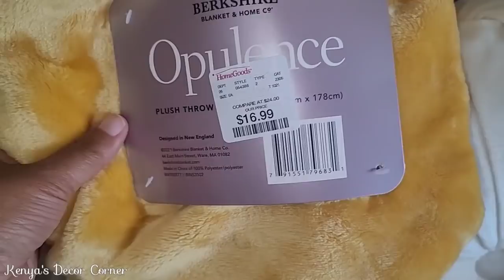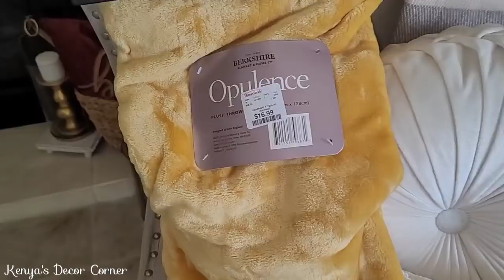I Had An Accident But I'm Back Chit Chat | Christmas Decor Haul | Story Time w/Kenya's Decor Corner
I Had An Accident But I'm Back Chit Chat, Christmas Decor Haul, Story Time w/Kenya's Decor Corner, How To Style Your Home with Kenya's Decor Corner, Christmas Decor Haul, Christmas Shopping Haul, How To Style Your Home with Kenya's Decor Corner, Christmas Decor 2021, Victorian Christmas Decorations, Tuscan Farmhouse Inspired Christmas Decor, How To Style Decorations, Decorate With Me, Seasonal Home Decor, Traditional Seasonal Decorations, New Christmas Decor Ideas 2021, Let's Decorate, Budget Friendly Decorating Ideas, Seasonal Decorating Ideas, Fun and Family Friendly Christmas Decor Ideas

Hi Guys! Let me tell you about my accident! I fell down the stairs! I did hurt myself but I'm okay! Also, I'm sharing another Christmas Decor Haul for 2021!! Decorating coming soon!

           Winter/Christmas Lantern Collab 2021
                     Monday, November 1, 2021
                        Upload at 5:00PM  EST

🎄Decorate or Use a lantern in your decor!
🎄Mention my channel in your video!
🎄Be sure to include in your description box

I hope you all enjoy this video! Much Love & Many Blessings!!❤🙏❤

*Start a Weight Loss or Health Journey*
Teami Tea 30 Day Detox
TEAMI BLENDS